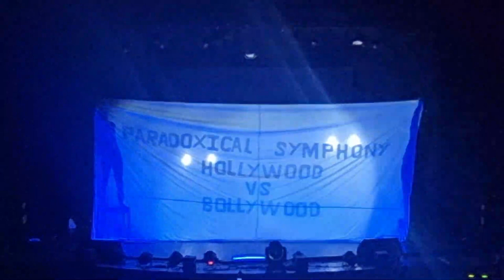Immaculata 2023 - Campion School Funk Factory